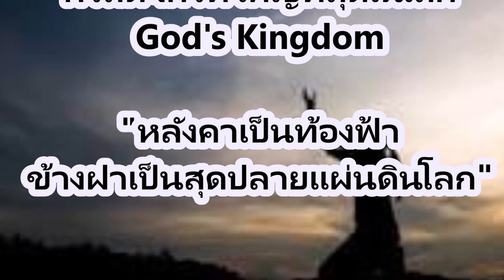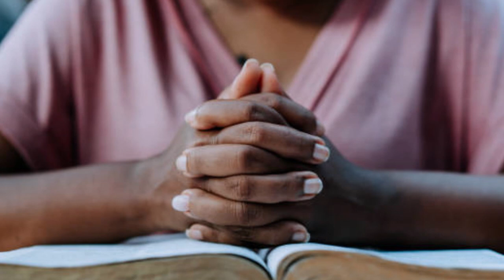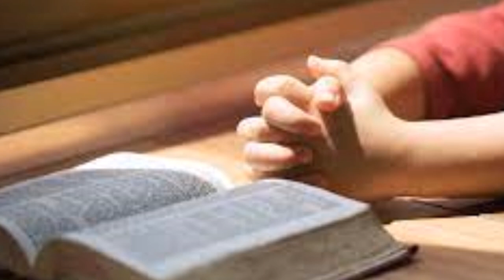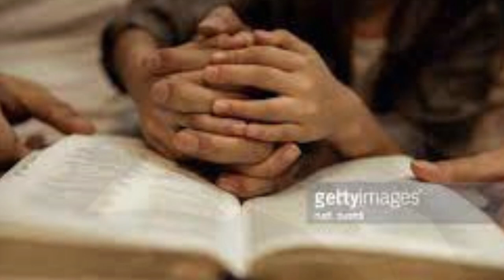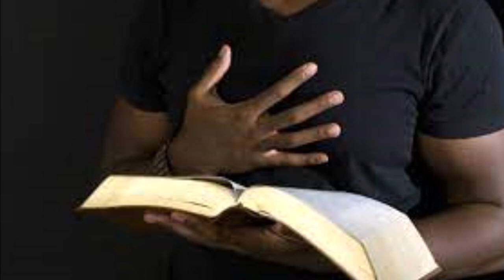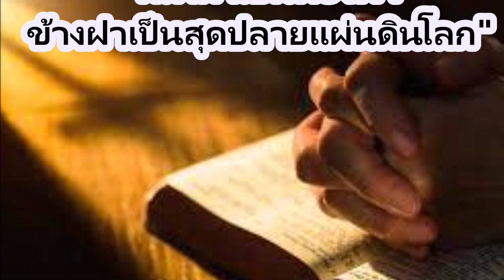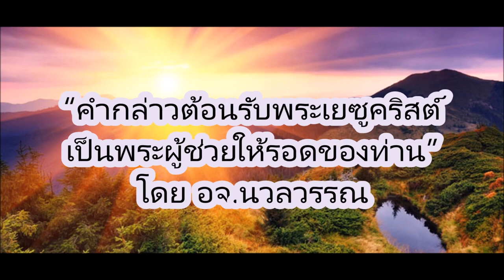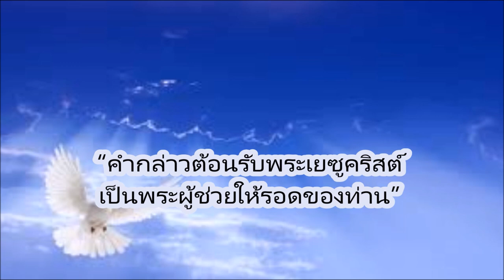พระคำพระเจ้า Quiet time "การเข้าเฝ้าเดี่ยวกับพระเจ้า" โดย อ. นวลวรรณ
พระคำพระเจ้า   Quiet time  "การเข้าเฝ้าเดี่ยวกับพระเจ้า" โดย อ. นวลวรรณ  (2-26-23)

(Every Sunday Service   at 6-7 am CA)
😁😍 แชร์พระคำพระเจ้า ก็คือแชร์หัวใจของพระเยซูให้คนทั่วโลกได้รู้จัก เอเมน
*** กลุ่มลาย   ขอบคุณพระเยซู
-อ.จ. นวลวรรณ -จาก อเมริกา
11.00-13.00น. (ไทย/ลาว) -วันพุธ, วันศุกร์
8:00PM-10:00PM (USA-CA)
10:00PM-12:00AM (USA-CST) Tuesday & Thursday ♥️♥️♥️..
-วันอาทิตย์ -อ.จ.นวลวรรณ/อ.จ.เดฟ -จาก อเมริกา
♥️♥️ 21:00-22:00 น. (ไทย/ลาว) -วันอาทิตย์
6:00AM-7:00AM (USA-CA) -Sunday
 8:00AM-9:00AM (USA-CST) -Sunday
***😁😍 ถ้าพระคำในแต่ละวีดีโอนี้มีประโยชน์ต่อท่านและผู้อื่น ความรอดมาถึงแล้ว กรุณาแชร์ส่งต่อความรอด ให้เพื่อนๆและญาติมิตรของท่านด้วย  เพื่อท่านจะได้รับพระพรและพระคุณอันเต็มเปี่ยมจากพระองค์  เอเมน

salt matt 5:13,  Salt of the World,,  Nualwan,